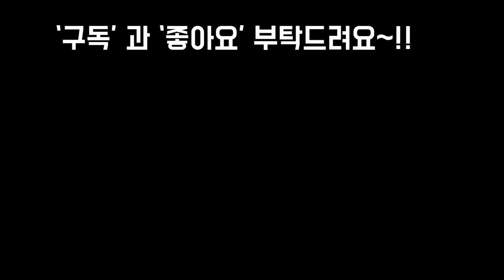사랑스런 러블리한 문스톤과연봉 그리고 러블리로즈 작품만들기 선물로 최고~!!SUCCULENTS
안녕하세요
오늘은 제가 많이 사랑하는
다육이들 위주로 분갈이도 하고
러블리한 작품도 만들어 봤어요~!!
문스톤,연봉,러블리로즈
로 선물로 최고인 작품
함 감상 하실까요~!!
사랑합니다~!